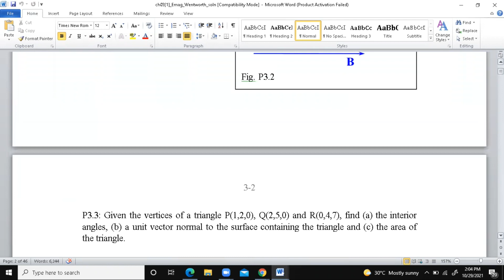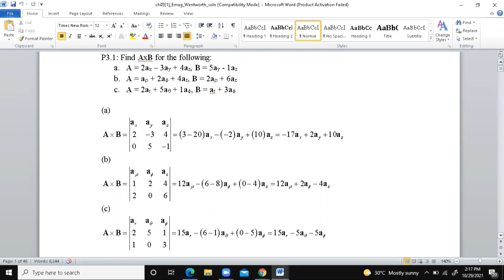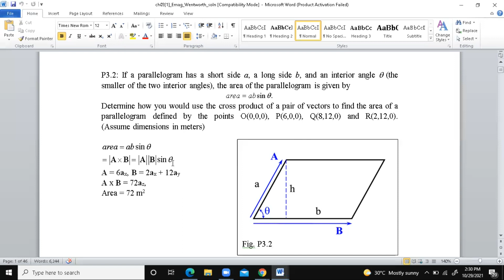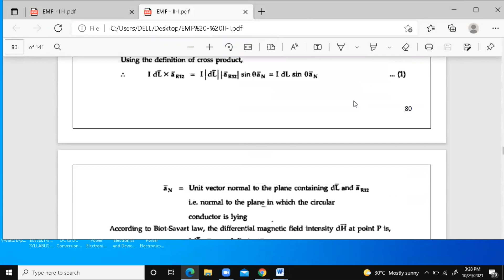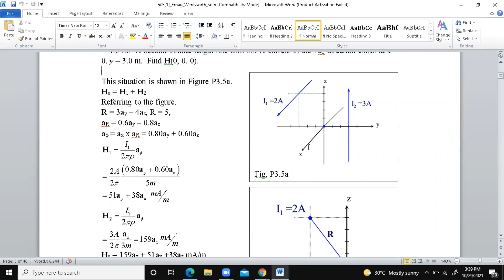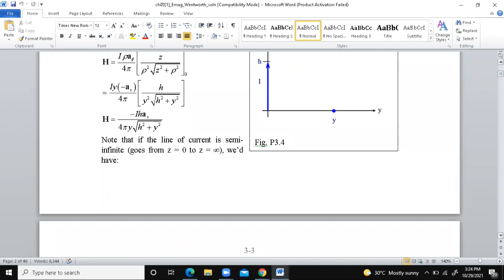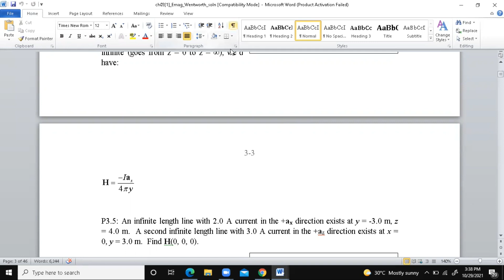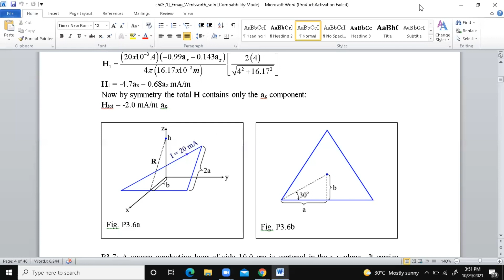Electromagnetics 1 (ELE3001) - Tutorial 9 - Magnetic Field Intensity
Questions pertaining to cross product were mentioned and their solutions given. The Biot-Savart Law was applied to a center of a circular charge and a circular charge. Afterwards, questions pertaining to finding H of a conductor were done. Ampere's Law for Magnetic Fields similar to Gauss's Law for Electric Fields was introduced.